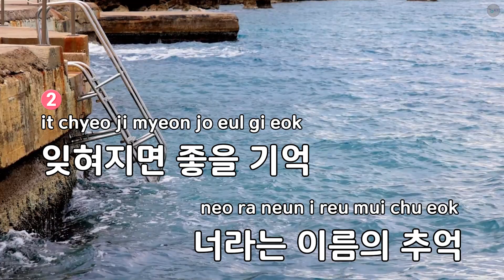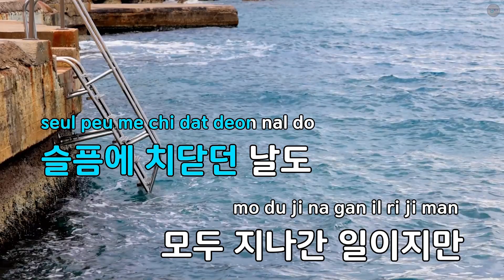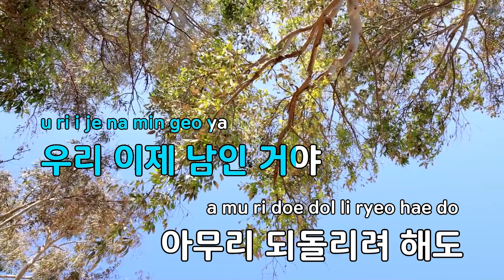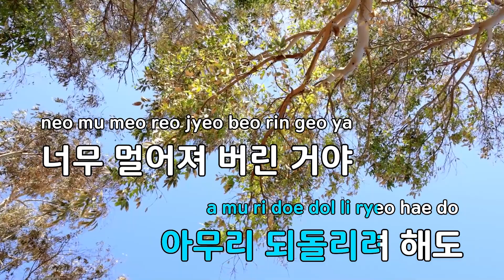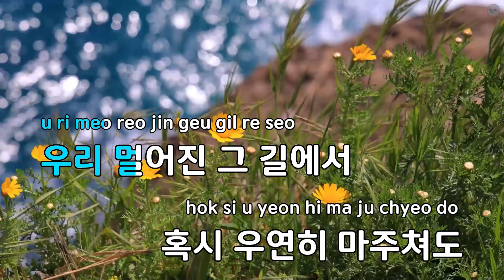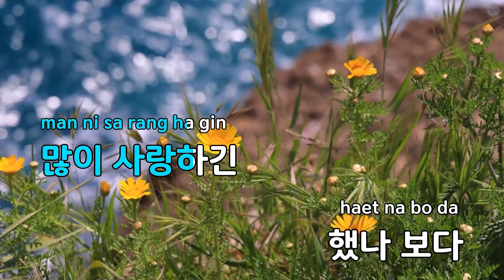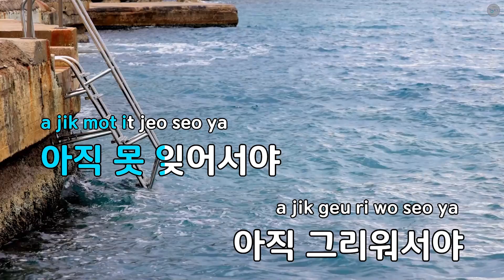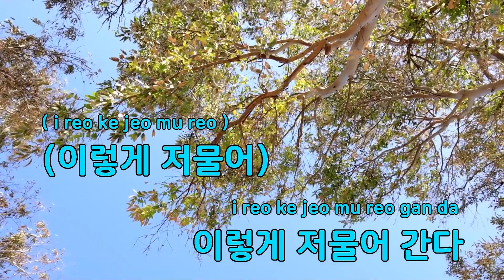많이 사랑했나 보다 - 투빅 (KY.90073) / KY KARAOKE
"★ 곡 정보 ★
번호 : 90073
제목 : 많이 사랑했나 보다
가수 : 투빅
작사가 : UK
작곡가 : UK

Copyrightⓒkeumyoung